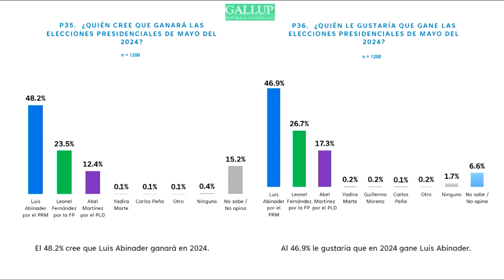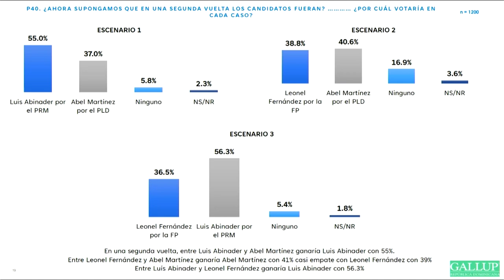PRM, PLD y FUERZA DEL PUEBLO preparándose rumbo a la elecciones 2024